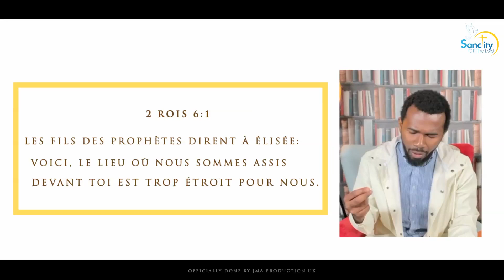🛑MASTERCLASS - AVEC LE PROPHETE ANGE JOSAPHAT - DEBUT LE 14 JANVIER 2023